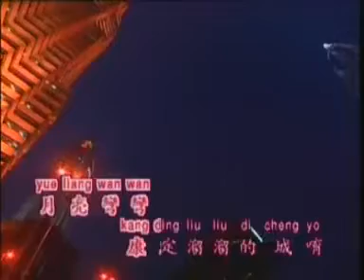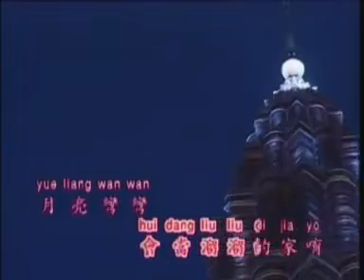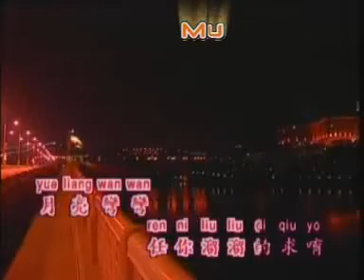魏漢文 - 康定情歌 【Original Karaoke】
魏漢文  - 康定情歌